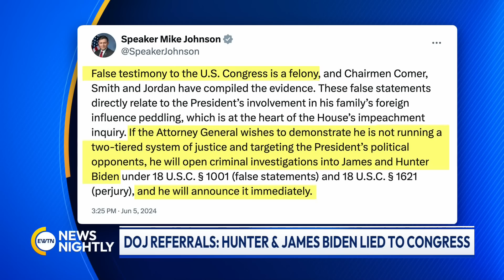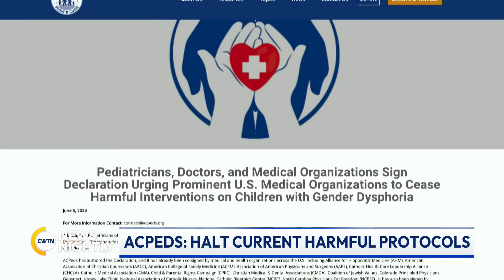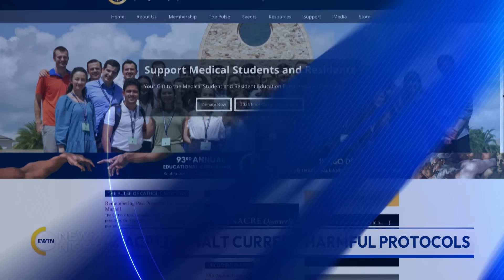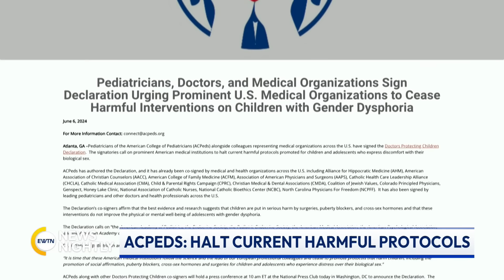EWTN NEWS NIGHTLY - 2024-06-06 - EWTN News Nightly | Thursday, June 6, 2024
President Joe Biden--speaking in France 80 years to the day Allied forces launched “D-Day” to defeat Nazi Germany--pledged to “not walk away” from Ukraine as that nation fights Russia. Biden said Ukraine was “invaded by a tyrant bent on domination.” The GOP leaders of the three House Committees heading the impeachment inquiry into President Biden sent criminal referrals to the Justice Department. Eric Buer, A retired Marine colonel and author of the 'Ghosts of Baghdad' joins to share his thoughts of the Israeli airstrike on a school in Gaza. Doctor Jill Simons, Executive Director of the "The American College of Pediatricians" and Mario Dickerson, Executive Director of "The Catholic Medical Association" joined to discuss ongoing medical efforts to end gender surgeries for minors. A recent conference in Rome examined ways to protect religious freedom around the world. One representative with the Vatican says Christians are facing high level of persecution for their faith. Vicar General Olivier Ruffray of the Diocese of Bayeux Lisieux discusses what events the diocese has planned to commemorate the 80th anniversary of D-Day.